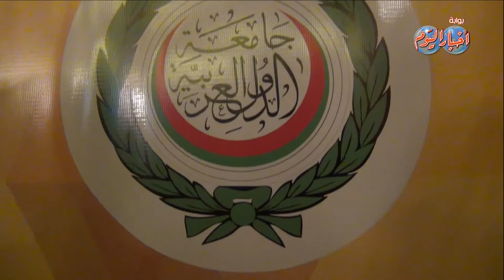حفل تدشين اتحاد الاعلاميات العرب بجامعة الدول العربية